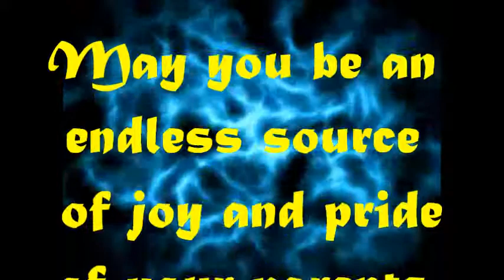WELCOME JAYDEN JEREMIAH